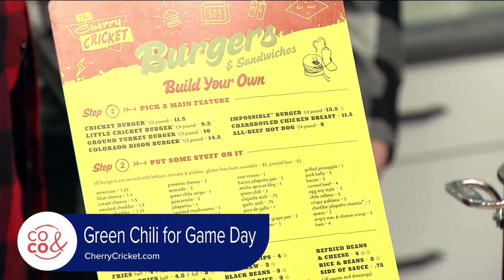Get Some Green Chili at Cherry Cricket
Cherry Cricket has 3 locations! Visit CherryCricket.com to see the menu, and stop by for some of this delicious green chili!